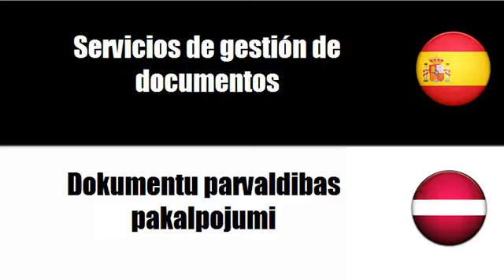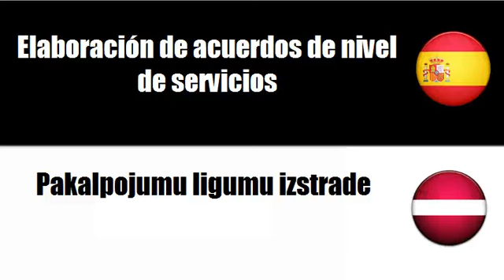Aprenda palavras em Letonia # Tema = Servicios informáticos